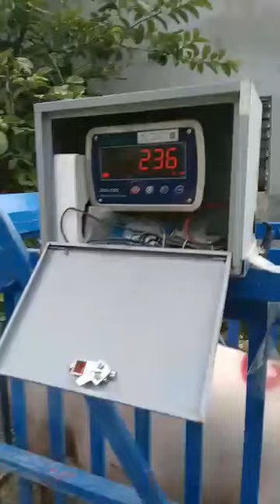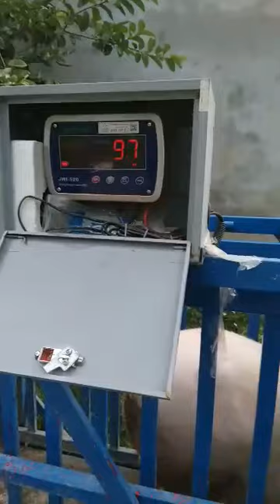Trại mất tiền tỷ khi dịch tả châu phi bùng lại rất mạnh nên trộn Immunex để nâng cao sức đề kháng